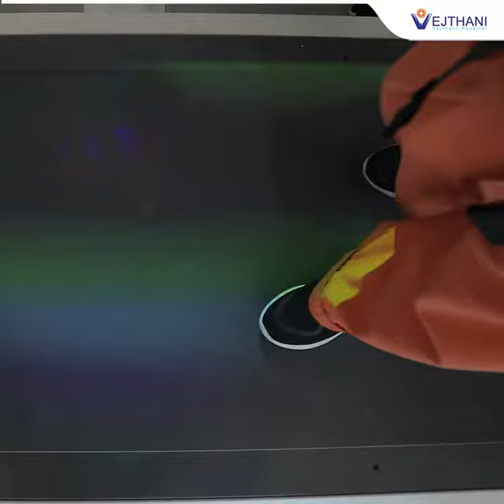ﺟﻬﺎﺯ ﻣﺘﻄﻮﺭ ﻳﻌﻤﻞ ﻋﻠﻰ ﺇﻋﺎﺩﺓ ﺗﺄﻫﻴﻞ ﺣﺮﻛﺔ ﺍﻟﻤﺸﻲ ﻭﺍﻹﺗﺰﺍﻥ C-mill l Vejthani Hospital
جهاز ( C-Mill ) هو أحد الأجهزة المتطورة التي تعمل على إعادة تأهيل حركة المشي والإتزان للمرضى عبر السير داخل نظام يحاكي العالم الإفتراضي أثناء التدريب، مما يساعد على تهيئة المرضى على المشي في الحياة الواقعية.
حيث يتميز الجهاز بضبط وتيرة السيروذلك من خلال المشي بإستخدام الألعاب التي تتناسب مع حالة المريض كيلا يشعر بالملل وأيضاً تخفيف حدة التوتر والإجهاد أثناء التدريب.
 إلى جانب تحفيز المريض وتشجيعه على مواصلة التدرب حتى بلوغه للهدف المنشود.